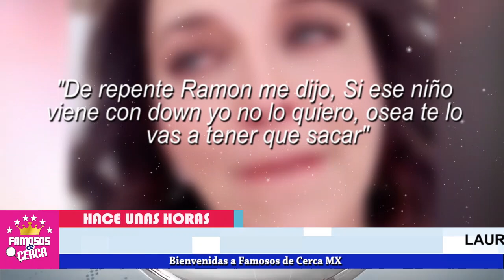😢😭 ¡¡ 𝗟𝗔 𝗛𝗜𝗦𝗧𝗢𝗥𝗜𝗔 𝗢𝗖𝗨𝗟𝗧𝗔 Detras De 𝗟𝗮 𝗠𝗮𝘁𝗲𝗿𝗻𝗶𝗱𝗮𝗱 De Laura Flores !! 😢😭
Estos fueron los momentos más D0L0R0S0S EN LA VIDA de Laura Flores

 BIENVENIDOS!!!